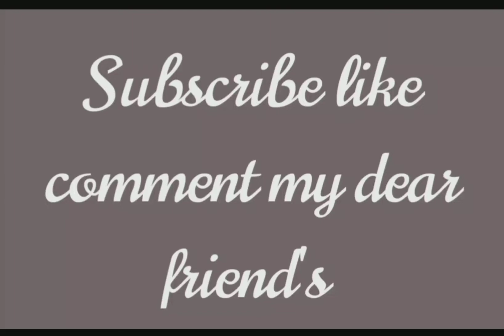new stylist diamond mangalsutra design#fashion